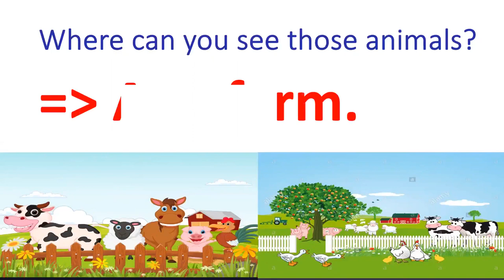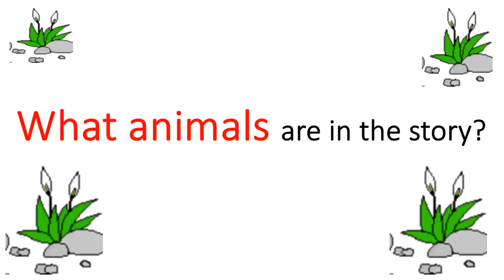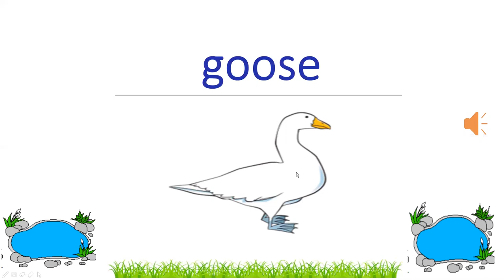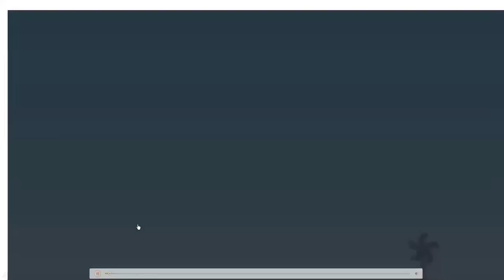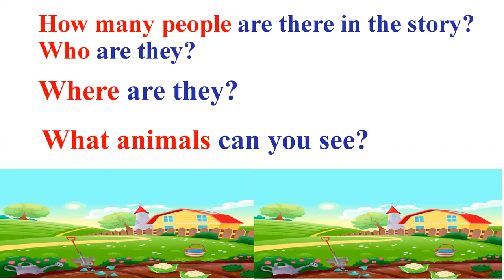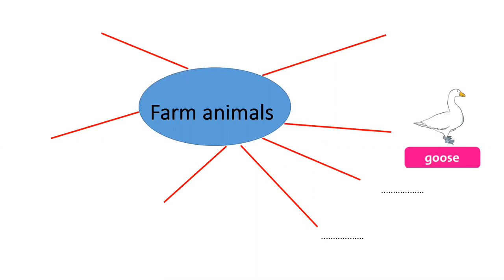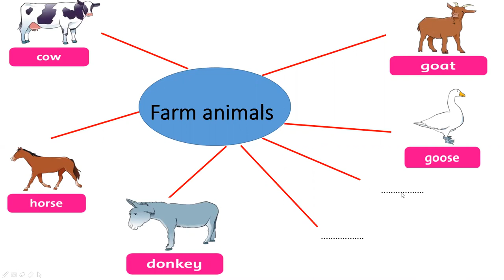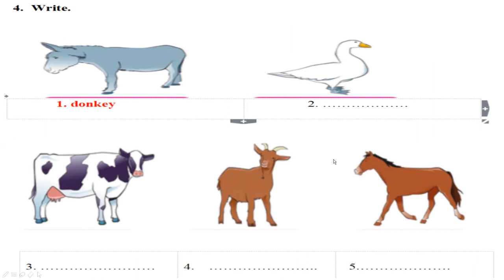Tuần 24: Ngày 20/4 GRADE 3. UNIT 11_ LOOK AT ALL ANIMALS - WORDS